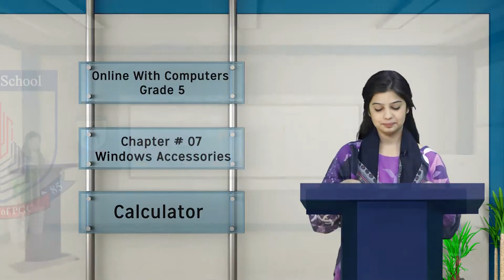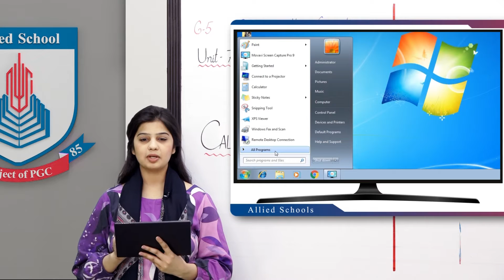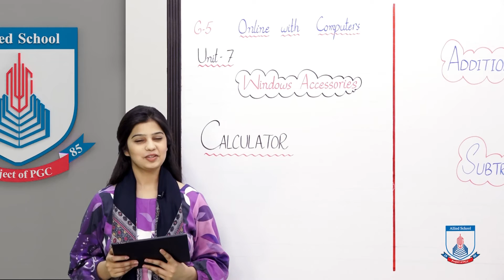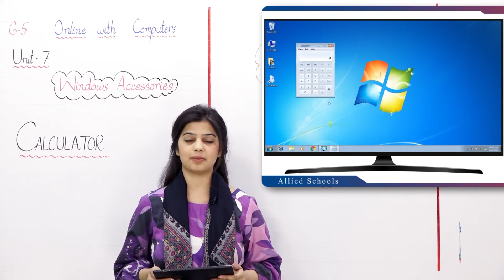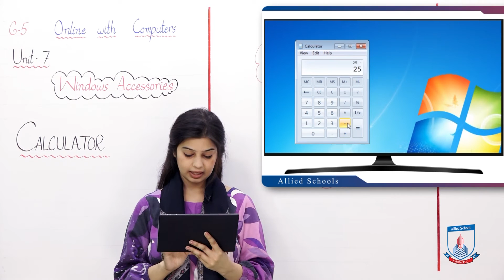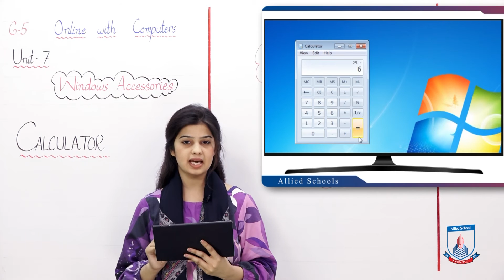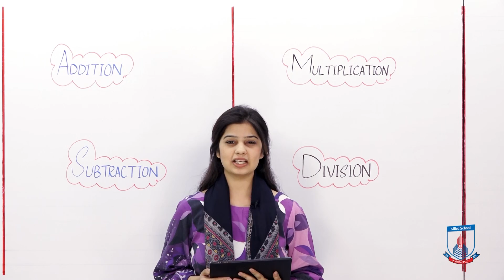Class 5 - Computer Studies - Chapter 7 - Lecture 6 - Windows Accessories-Calculator - Allied Schools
This lecture includes basic calculations (addition, subtraction, multiplication, division) using calculator